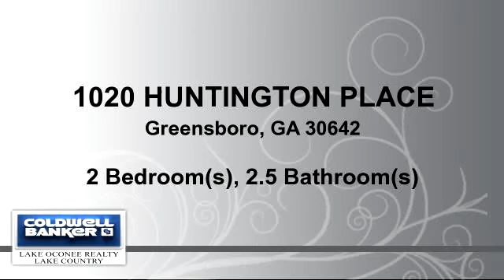Residential for sale - 1020 HUNTINGTON PLACE, Greensboro, GA 30642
Bedrooms: 2
Bathrooms: 2 full and 1 half Bathrooms
Square Feet: 1922
Price: $330,000

07/25/2016 12:14:24 pm

Last modified: